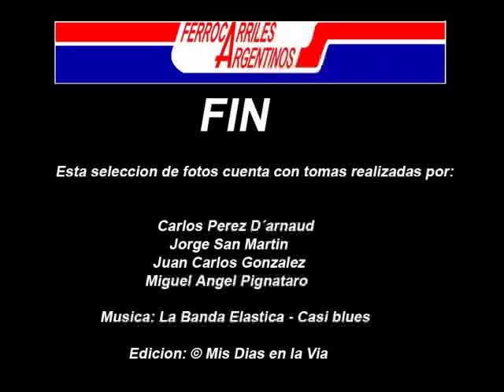Los Trenes que nos dejaron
Aca les dejamos otro nuevo compilado, de nuestros Ferrocarriles Argentinos, si "Los Trenes que nos dejaron. ", en este veran diversas locomotoras, coches motores y trenes de pasajeros que quedarán en el recuerdo de aquellos que ya pisan los 50 años de edad. Aqui se ven los Ferrocarriles: San Martin, Roca, Mitre y Urquiza.

Fotos: Carlos Perez D´Arnaud
Jose San Martin
Juan Carlos Gonzalez
Miguel Angel Pignataro

Edicion: Gaston Gonzalez (MDV).